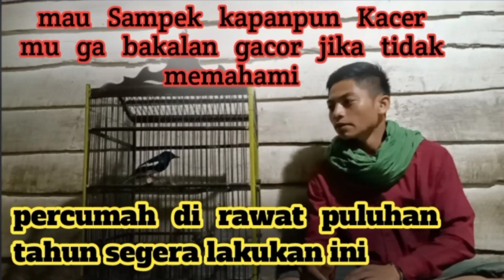kacermu ga gacor‼️ternyata ini penyebab nya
kacermu ga gacor‼️ternyata ini penyebab nya caramerawatkacer setingankacer#
caramerawatkacer#setingankacer#kacermanianusantara